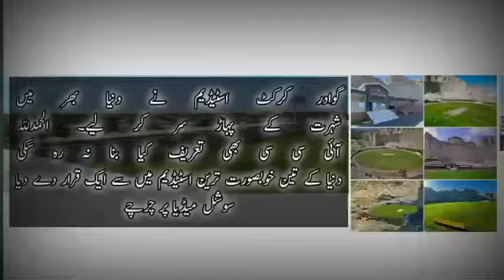Gwadar_Cricket_Stadium_Interesting_Facts|| ICC_And_PCB_Want_To_Use_It_For_International_Stadium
Most Interesting Viral Video
Must Watch This If You Like This Video Please Share This